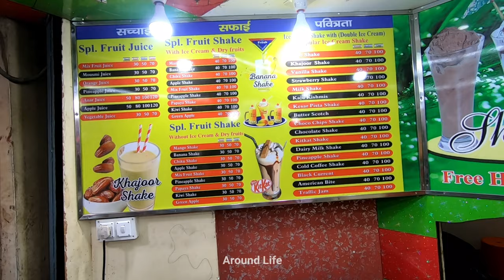Orange Ice Shake | Refreshing Drink | Street Food | In Kolkata | Around Life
Orange & Vanilla Ice Cream Shake

How To Make Orange Ice Cream Shake: -
In a blender combine milk, ice cream, and orange juice concentrate. Blend until smooth. Pour into glasses, garnish with an orange slice and serve.

Address: Kolkata, India

Consider giving this video a thumbs-up if you liked it.

And Give a comment what you think of this video.

Busy Tea Stall in Kolkata | SPICED MILK TEA | Masala Chai | Indian Street Food 2019

Chicken Jhal Muri New Street Food Recipe | ঝালমুড়ি | Baro Bhaza | Street Food Dhaka | Around Life

Delicious Achar On Street At Dhaka | You Never Seen Before | Around Life

Chicken Chaap | Chicken Roll | Street Food of Dhaka Bangladesh | Around Life

Gurer Cha | Jaggery Cha | Tea Stall At Airport Rail Station | Famous Jaggery Tea | Dhaka Bangladesh

Prawn Fry | Fried Shrimp | Prawns Pakora | Street Food in India Siliguri | Around Life